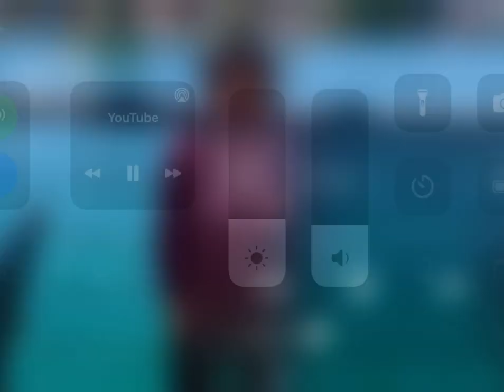United Plankton Pictures, Inc./Nicktoons (2002/2004)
From a 2004 Nick@Nite airing of the SpongeBob SquarePants episode “Krusty Krab Training Video”.